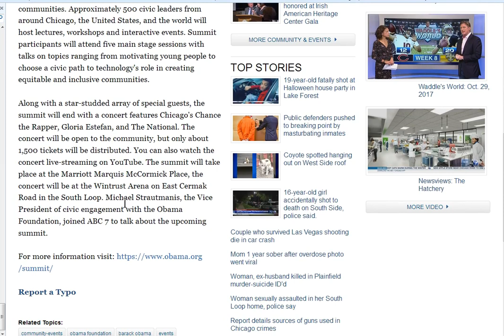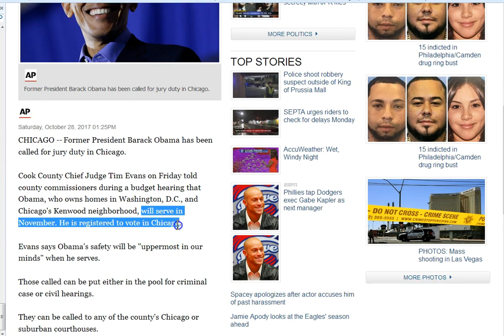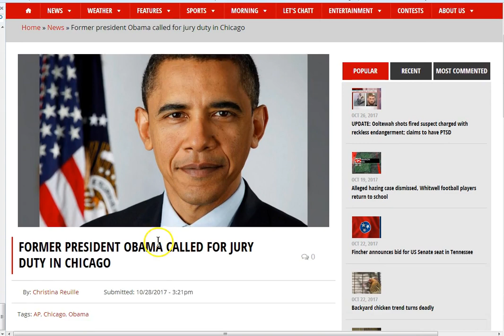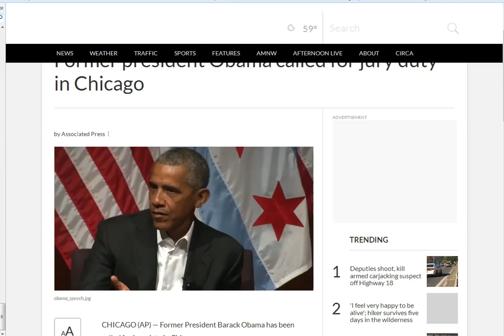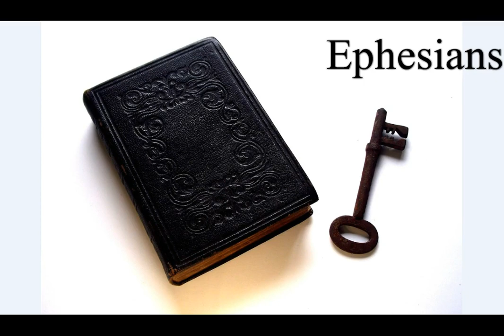Obama Summit/Ritual Halloween! Jury November! Mother Goddess Revelation 9 Chicago!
The mother goddess feeding her locust army with the souls of men before the pit is opened!! This is real stuff folks! Seek Jesus!

Amen.